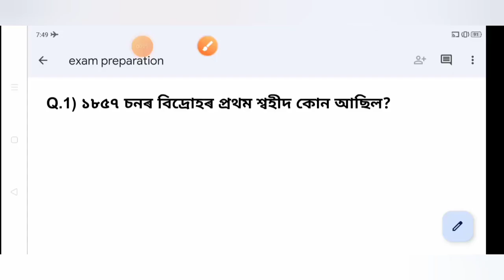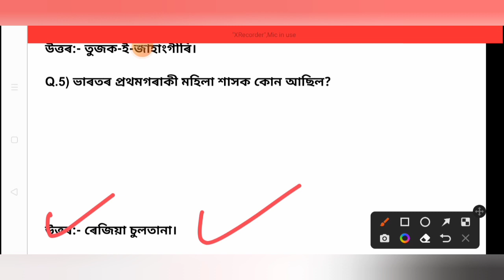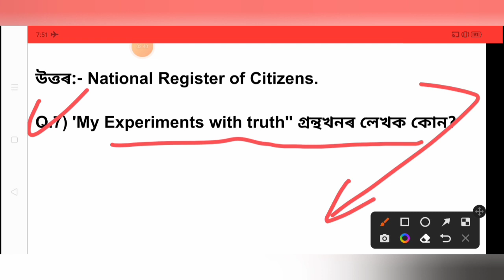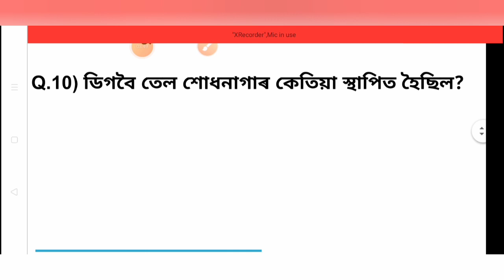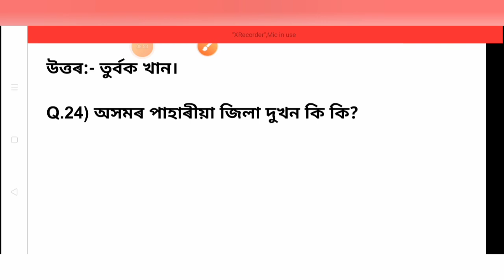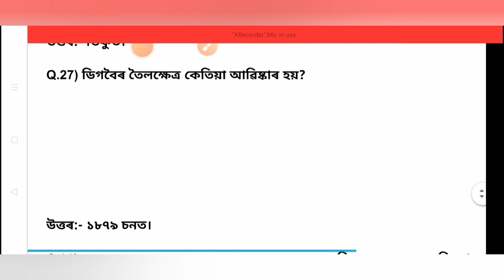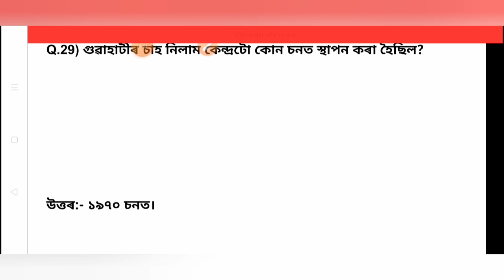Assam police Ab-Ub SI for written exam MCQ/Gk question youth motivation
Describe :

              Assam police AB /UB  written test 2022  G.k & MCQ  .  we discuss  assam police ab ub G.k & MCQ importance question   .We discuss and  how preparation for written exam .My youth motivation  group is to motivate to new and   Inspire people to make their dreams success.come true ,I hope my video will be useful to all my young interview lover.

 মোৰ YouTube channel linke  তলত দিয়া হল👉

B . )Assam police AB/UB Preparation Group)

(Facebook Group তলত ) linke দিয়া আছে ।

D) My Instagram channel👉মোৰ Instagram group linke তলত দিয়া আছে)  if you follow :

E) কোনোবা যদি WhatsApp group আহিব বিছাৰে তলত linke দিয়া হল

My WhatsApp interview group part-2

Subject;

A.)  Most importance MCQ/Gk question 👉পৰীক্ষাত আহিব পাৰে 👉

 B)History MCQ/GK  question পৰীক্ষাত আহিব পাৰে

C) OMR SHEET কেনেকৈ fillup কৰিব পাৰি আভাস তলৰ linke দিয়া হল ।

সংকল্প:

আমাৰ Dulonchallenger Group ৰ যোগেদি জনাঁও যে - আপোনালোকৰ interview ত সুবিধাৰ বাবে আমি সকলোৱে মিলি interview কেনেকৈ সফলতা অৰ্জন কৰিব পাৰি তাৰে অপ্ৰাণ চেষ্টা কৰি যাম  ।আমি পূৰ্বতে  পায় অহা সকলো সফলতা আৰু বিফলতাৰ  বিষয় সমূহ  আপোনালোকৰ আগত আলোচনা কৰিম ।আৰু কেনেকৈ সফলতা অৰ্জন কৰিব পাৰি তাৰ বিষয়ৰ দিশে অভিজান আৰম্ভ কৰিম ।গতিকে আপোনালোক সকলোৱে মিলি আৰ্শীবাদ আৰু মৰম দি যাব বুলি প্ৰৰ্থনা  জঁনালো।

           জয় হিন্দ্